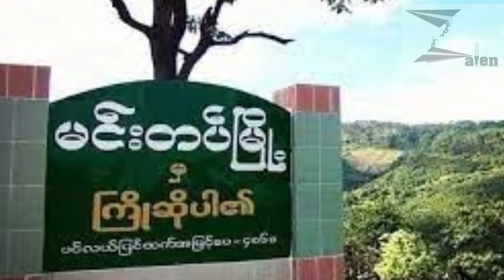မင်းတပ်မြို့နယ်အတွင်း အကြမ်းဖက်စစ်သား ၂၁ ဦးသေဆုံး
Zalen နောက်ဆုံးရ သတင်းများ တင်ဆက်မှု (၁၈-၆-၂၀၂၃)

မိုးဗြဲမှာ စစ်ကောင်စီ လက်နက်ကြီး ပစ်ခတ်မှုကြောင့် ဘာသာရေး အဆောက်အဦးနဲ့ လူနေအိမ်တွေ ပျက်စီး

UG ရဲဘော်တစ်ဦး Mission ထမ်းဆောင်စဉ် မိုင်းမတော်တဆမှုကြောင့် မသန်စွမ်းဘဝ ရောက်ခဲ့ရ

စခန်းကြီးရွာအနီး တိုက်ပွဲအတွင်း စစ်ကောင်စီထံမှ လက်နက်ခဲယမ်းများ သိမ်းဆည်းရမိ